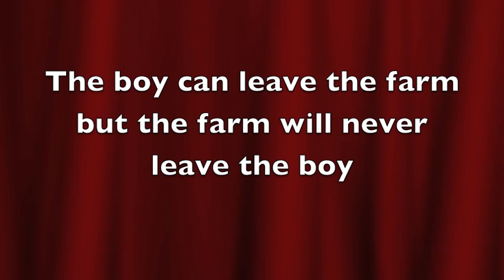Wilfried Oh Wilfried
Goes & de Gasten neemt u mee op een tocht door la Flandre profonde met teksten geworteld in de Vlaamse klei. De moerstaal is het Sleins. (Sleidinge / O-Vl). Michel Goessens is chroniqueur en liedjesschrijver in hart en nieren en bewijst dat 'Sleins' even muzikaal is als pakweg het Engels en het Frans. CD-Voorstelling 'Veur 't zelfste geld' in Cultuurcentrum Evergem Stroming op zaterdag 26 oktober.